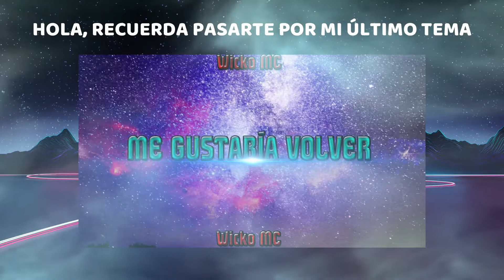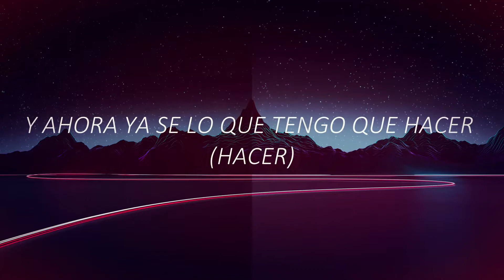|| NO QUIERO MENTIR || Wicko MC || Prod.GAXILLIC ||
Hola manitos
¿todo bien?
Gracias por escucha este tema

Estribillo Inicial:
no quiero mentir
y con este sentir
ya no puedo dormir
intente reír

Verso 1:
no entiendo lo que pasa
me duele la cabeza y no se pasa...
no encuentro forma de curarlo
la cura es tu amor pero no pude lograrlo
y menos encontrarlo creo que debería dejarlo...
y aceptarlo

Pre-Estribillo 1:
aceptar que tuve muchas oportunidades
pero ninguna supe aprovechar
no había novedades de nada
mi amigos me ayudaban
pero aun así no conseguía nada
y cada día que pasaba dolía mas

Estribillo:
no quiero mentir
intente reir
y ahora quiero huir de aqui
inentarlo de nuevo?
es una perdida de tiempo

Verso 2:
mientras en mi casa reflexionaba
por que mierda esto me pasaba
en mi mente se cruzaban los que me ayudaban
mientras me alentaban me decían que era mala idea
no intentarlo de nuevo
que realmente no seria una perdida de tiempo

Pre-Estribillo 2:
y ahora ya se lo que tengo que hacer
lograr vencer mi miedo e intentarlo otra vez
lograr lo que quiero, se que será difícil esto
pero... NO ME RENDIRE

Estribillo 2:
no quiero mentir
intente reir
y ahora quiero huir de aqui de aqui
intentarlo de nuevo? bueno lo hare
para mi esto no es una perdida de tiempo yeah